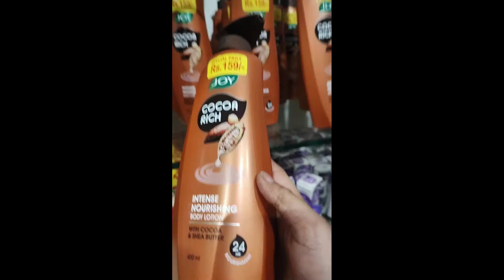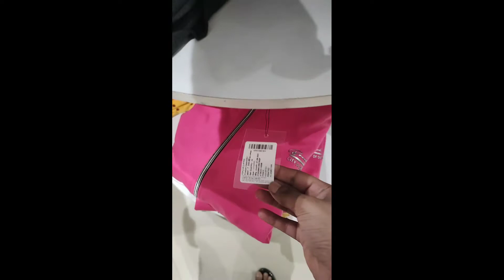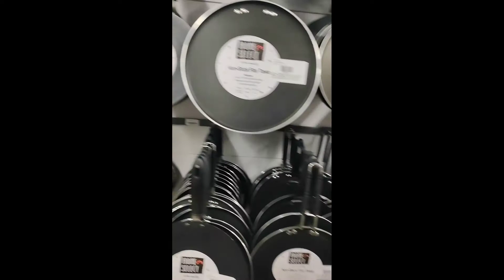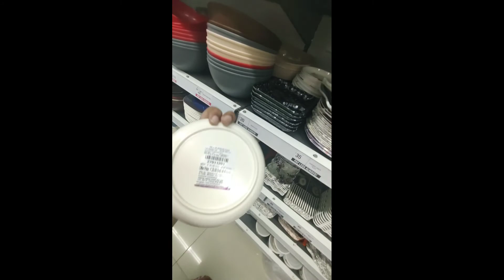पहले Vlog की शुरुआत मेरी🛍️😍 Shopping से My first Vlog with my Shopping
my first Vlog with my shopping